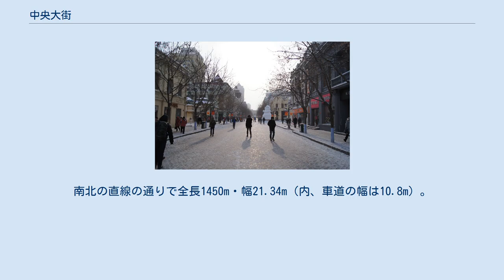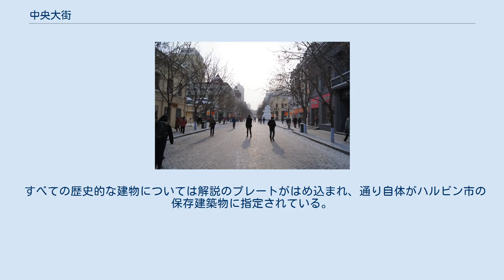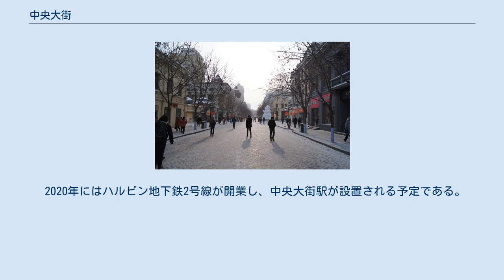中央大街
中央大街 中央大街（ちゅうおうたいがい）は、中華人民共和国黒竜江省ハルビン市道裏区にあるハルビン市役所公認の、アジア最大の石畳の目抜き通り。
 ハルビンを代表する歴史的な大通りで、ロシア統治時代は「中国人街」（ロシア語でキタイスカヤ）と呼ばれた。
南北の直線の通りで全長1450m・幅21.34m（内、車道の幅は10.8m）。
南端は経緯街（十字街）、北端は松花江防洪記念塔。
 ロシア統治時代の建築物が数多く残され、「東方のパリ」とも称される西洋風の街並みが一直線に北の松花江に向かう。
道をはさみ、欧州風建築物が建ち並び、その数は71棟。
ほかに、ルネサンス式、バロック式、折衷式など中国でも珍しい多種多様な市指定建築物が13棟、保護建築は36棟ある。
現在の花崗岩で敷き詰められた道は1924年に建設されたものである。
その後も改築が重ねられ、現在は中心通りは歩行者天国となり、その後の中国の都市の通りの手本となった。
 夜はライトアップされ、遅くまで多くの人でにぎわう。
現在もハルビン随一のショッピング街となっており、ロシア料理店や人気中華料理店、踊りが見られる北朝鮮国営レストランなどもある。
2006年にはモダンなショッピングセンター「EURO PLAZA」がオープンした。
 すべての歴史的な建物については解説のプレートがはめ込まれ、通り自体がハルビン市の保存建築物に指定されている。
 ハルビン駅から101路、103路バスに乗車し終点で下車。
2016年現在、運賃は1元で先払い。
 2020年にはハルビン地下鉄2号線が開業し、中央大街駅が設置される予定である。